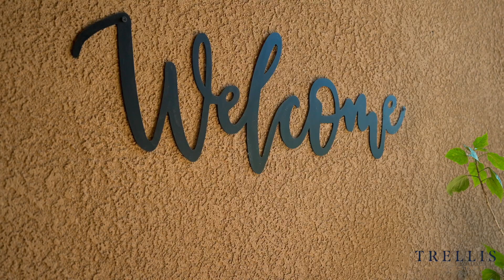Just Listed! 35214 Goldthread Ln, Murrieta CA 92563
Are you looking for a STUNNING and MODERN MODEL HOME?? Well, you just found it!! There is no way NOT to fall in love w/ this BEAUTY!! This home was the former model home for Woodside Homes, so let's start there... meanwhile the sellers have lovingly added so much more to feast your eyes on! BRAND NEW high-end LVP wood flooring to start - these are just about the dreamiest floors you have EVER seen. Plantation shutters throughout the home, new paint, custom light fixtures, BRAND NEW UPGRADED hall bathroom, amazing modern landscaping - the list goes on and on! You will just love when you step inside, all the natural light that floods the GREAT ROOM spaces! Formal dining space is to the left of the entryway - currently being utilized as a playroom for the tots. This flows open to a MASSIVE Family Room featuring, built-in storage and cubbies to display whatever your heart desires, tiled gas fireplace w/ gorgeous alder wood mantel and shiplap wall to mount your TV. Plenty of recessed lighting, ceiling fan and built-in surround sound speakers! Family Room opens up to a DREAM FARMHOUSE Kitchen, white shaker style cabinets offering all the storage you'll need, black pulls and knobs, SS Appliances, NEW BOSCH dishwasher, tiled backsplash, island w/ storage, Granite countertops - tons of space to prep - if you love to bake this kitchen is for YOU! Nice kitchen nook for additional dining options! This opens to a stunning backyard space you will just love to spend time in entertaining or hanging with the family! Offering both a covered area and two gazebos to sit under and soak up that famous CA SUNSHINE! Drought tolerant turf, pavers and many fruit trees! Step back inside to find 2 nicely sized bedrooms down the hall and a fully remodeled bathroom. Office w/ french door entry is a wonderful space w/ built-in cabinets and counter! On the opposite wing, you'll discover a SPACIOUS Primary Suite with it's own private entry to the yard, sneak out for a dip in the above ground spa! Roomy ensuite 5-piece bathroom w/ dual vanities, soaking tub and walk-in shower. HUGE walk-in closet too! Laundry room offers storage and sink! This home also has solar panels and offers energy efficiency. TOP RATED Murrieta SD here, Lisa J. Mails ES and Dorothy McElhinney MS are in walking distance! Spencer's Crossing is an amenity rich community w/ Clubhouse, 3 pools, a tot pool, spa, parks, trails and tons of resort style amenities. Temecula Wine Country is just a hop, skip and a jump away!